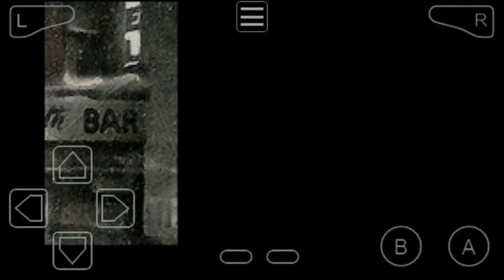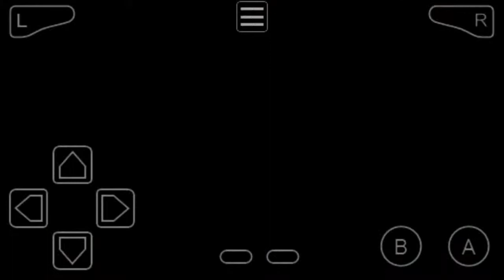(Corn Plays #6) Max Payne in my ass